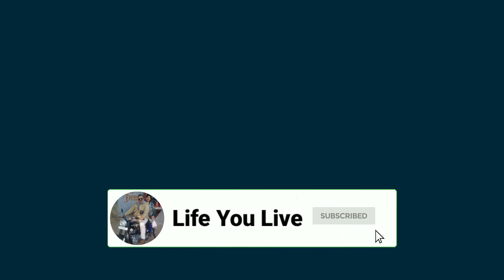बरसात का मौसम हो या कड़क सर्दियों की शाम पकोड़ों की खुश्बू खींच ही लेती है लाज़वाब दाल पकोड़ी व चटनी